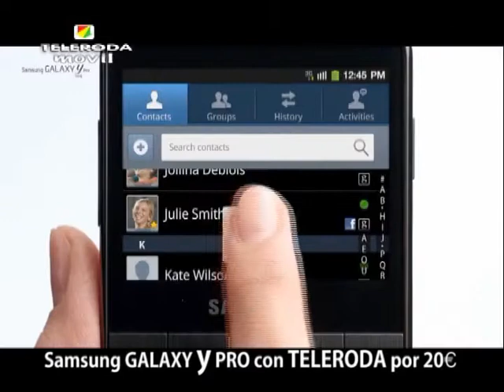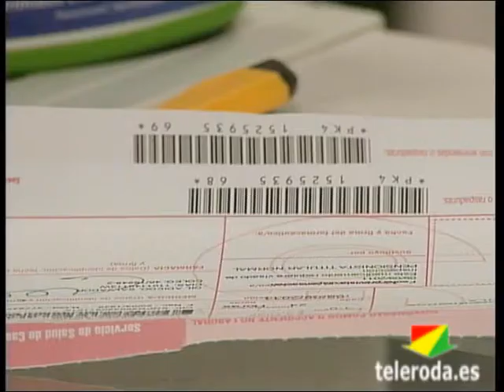Para Manuel González Ramos, Secretario Provincial del PSOE, el copago sanitario "es una barbaridad"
El Secretario Provincial del Partido Socialista, Manuel González Ramos, expresaba su desacuerdo con la entrada en vigor del copago sanitario. Una medida, que en su opinión, "es una barbaridad" y que va a afectar en la provincia de Albacete a 68.000 pensionistas. El Estado espera recaudar, en nuestra provincia, aproximadamente 700.000 €.